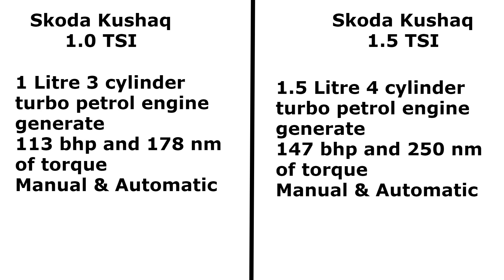Skoda Kushaq Monte Carlo Edition | Skoda Kushaq Special Edition - Must See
Skoda Kushaq Monte Carlo Edition | Special Edition - Must See